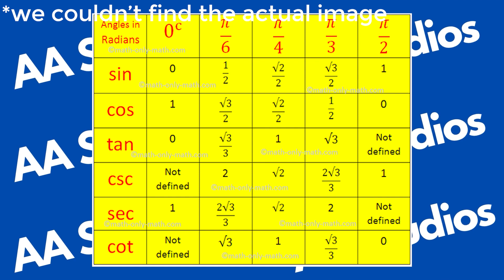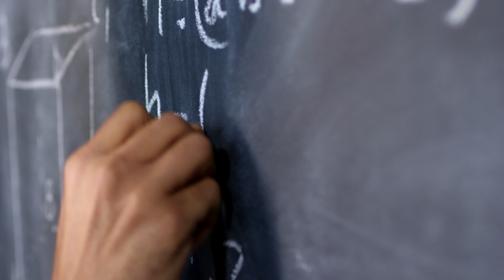Trigonometry - An Indian Breakdown | India and Maths | Arush and Abijit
Whenever we study or learn about trigonometry, we almost NEVER learn about India's contribution to it. And guess what? India had a pretty BIG contribution to the concept! Watch the video to know more!

(Reels and behind the scenes are posted there!)
(In case you want to get in touch, Instagram is the best way!)

Hosts: Arush Agarwal, Abijit R Dikshith
Producers: Arush Agarwal, Abijit R Dikshith
Written by Abijit Dikshith and Edited by Arush Agarwal

We are 2 friends who create videos about topics that we love and interest us. Every video is an experiment and we just enjoy doing anything with a camera. As just school kids, we want to show that everyone has a voice and it not that hard to share what you think on the internet. In the end, we just have a lot of free time :)

Credits:
Icons from Flaticon (Designers: Freepik, Smashicon, Roundicon, Eucalyp)
Music from Uppbeat (free for Creators!):